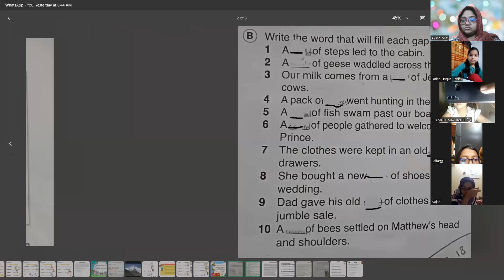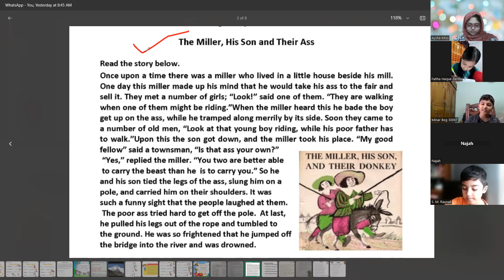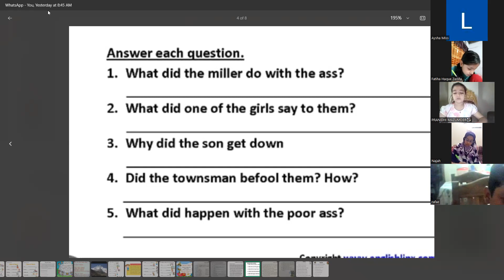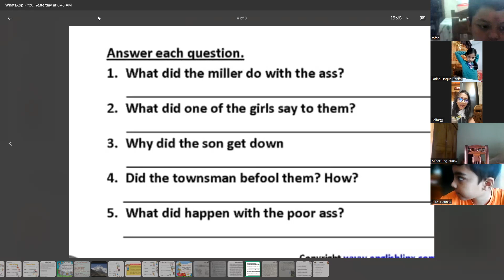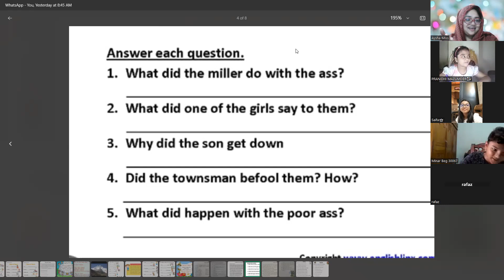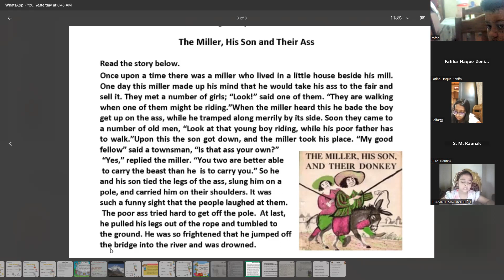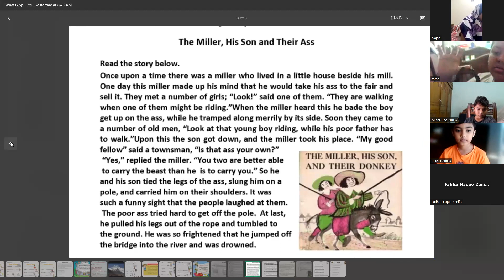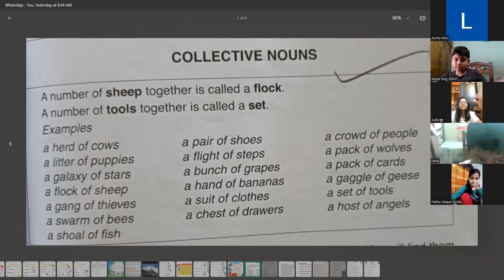Kids English Spoken class (3-4)Batch-3 , 02-12-23